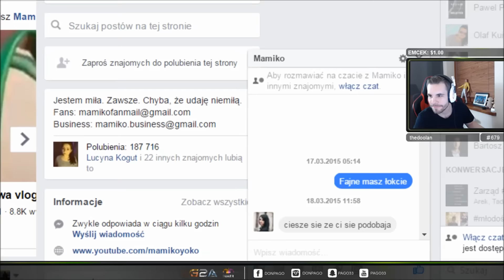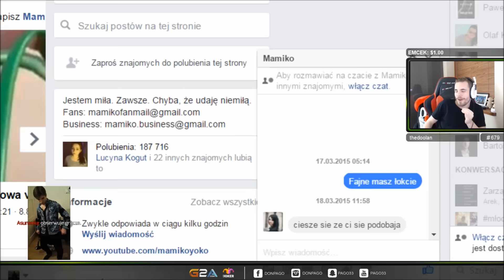Oddshoty DNIA # 85 OVERPOW POPŁAKAŁ SIĘ NA STREAMIE/LEH/PAGO/NEX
►Miłego oglądania! Strzel lajka ! ◄
✔Podziel się swoją opinią w komentarzu! ✔